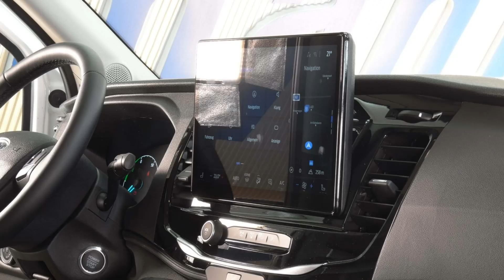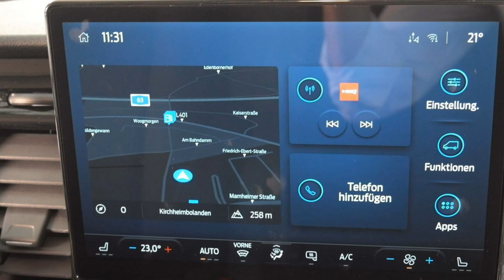Ford Transit eTransit Elektro Trend L3 WF0EXXTTRBNA73752 Autohaus Wissmann